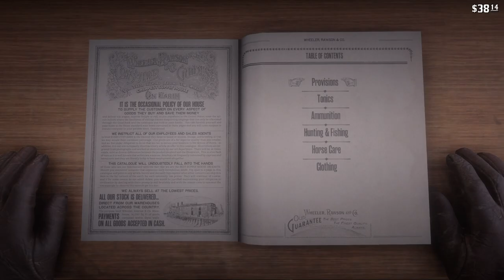Pearson Doesn't Recognize John After The Gang Splits Up | Red Dead Redemption 2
After the gang splits up, Pearson works at the general goods store in Rhodes but doesn't recognize John Marston.